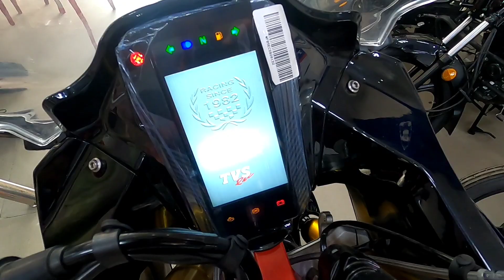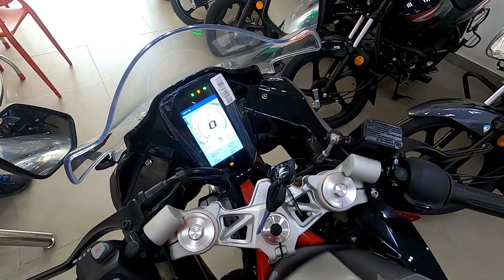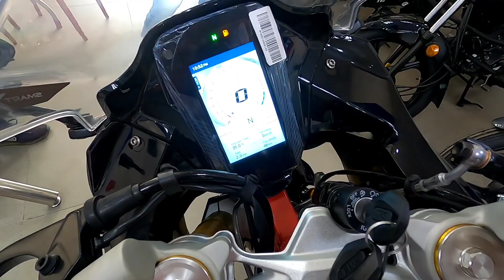मात्र 2.60 Lacs Me Dual Led Projector Aur Futuristic Looks K Sath TVS Ki Ish Bike Ne Kia Kamal 🤯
मात्र 2.60 Lacs Me LED Projector Aur Futuristic Looks K Sath TVS Ki Ish Bike Ne Kia Kamal 🤯

Hello friends,

In this video I am going to tell you about All new  TVS Apache RR310 Bs6 Next Generation Launch?

TVS Apache RR310 2022 Model

TVS Apache RR310 2022 Model Price??

Tvs Apache RR310 2022 Bs6 New Changes??

Apache R310 2022 Model

2022 Apache RR310